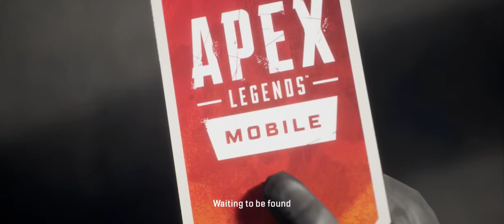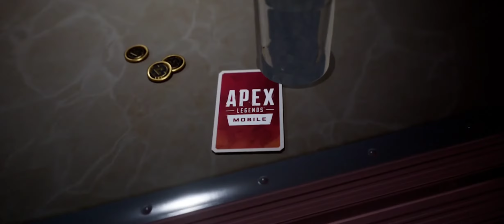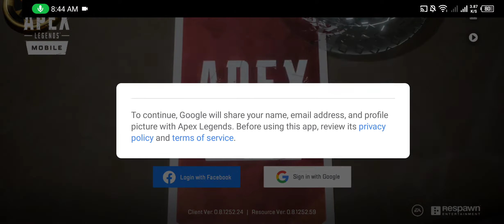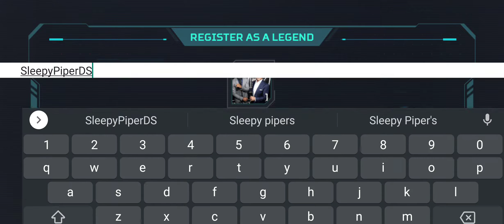Apex Legends Mobile Release Gameplay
HEADS UP: We’re currently testing this early version of Apex Legends Mobile with a limited number of players! Pre-register now for a chance to become one of the first players invited to test.

The mobile devices supported by this test do not represent the finally launched version, and we will support more models in the future.

How to Pre-Register for Apex Legends Mobile

1. Open the Play Store on your Android device.
2. Ensure that you have logged in with your new Google account.
3. Search Apex Legends Mobile in the Play Store.
4. When the game appears, tap on 'Pre-register. And it's done! You have successfully pre-registered for Apex Legends Mobile.